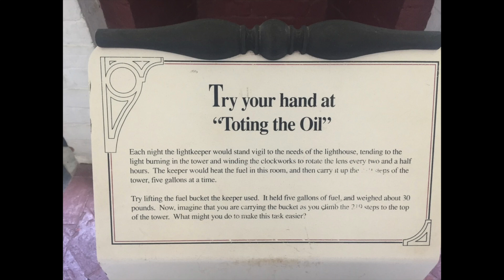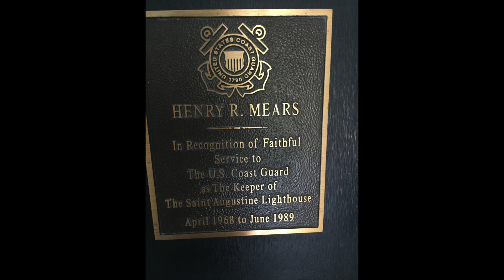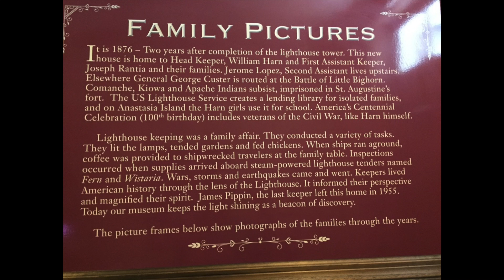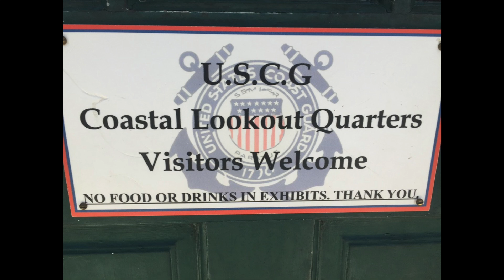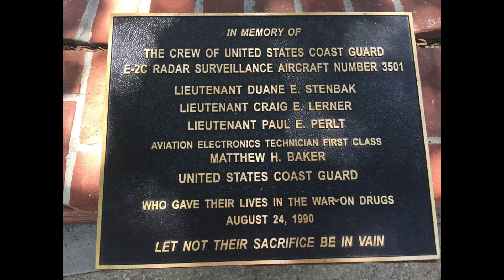Lighthouses of the World: Sentinels of the Sea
History of Lighthouses
Lighthouses have been guiding mariners for thousands of years, with the earliest known lighthouse being the Pharos of Alexandria, built in the 3rd century BC. The Pharos stood at an impressive 120-130 meters tall and was considered one of the Seven Wonders of the Ancient World.
Over the centuries, lighthouses evolved to incorporate advancing technologies. In the 17th and 18th centuries, lighthouses used candles, wood fires, and coal to produce light. The 19th century saw the introduction of Fresnel lenses, which greatly improved the intensity and range of lighthouse beams.
Functions of Lighthouses
Lighthouses serve several critical functions:
Aiding Navigation : Lighthouses provide visual guidance for ships, helping them avoid hazardous coastlines, reefs, and shallow waters.
Warning of Hazards : Lighthouses signal the presence of underwater obstacles, rocky shores, and other dangers.
Marking Harbor Entrances : Lighthouses guide vessels into safe harbors.
Assisting Aviation : Some lighthouses also serve as beacons for aircraft.
Types of Lighthouses
Tower Lighthouses : Freestanding towers, often the most recognizable type.
Small Port Lighthouses : Smaller structures found in harbors.
Range Lighthouses : Used to guide vessels through narrow channels.
Ice Lighthouses : Temporary structures built on ice for seasonal navigation.
Ramshackle or Improvised Lighthouses : Makeshift structures, often in emergency situations.
Famous Lighthouses
Eddystone Lighthouse (England) : The first offshore lighthouse, built in 1698.
Boston Light (USA) : The oldest lighthouse in the United States (1716).
Bell Rock Lighthouse (Scotland) : An engineering marvel built in 1811.
Souter Lighthouse (England) : The first purpose-built electric lighthouse (1871).
Sandy Hook Lighthouse (USA) : The oldest working lighthouse in the United States (1764).
Modern Lighthouses
While traditional lighthouses are less essential due to GPS technology, many still operate as aids to navigation and popular tourist attractions. Modern lighthouses often incorporate:
Solar Power : Renewable energy sources.
Automated Systems : Unmanned operation.
Aids to Navigation (AtoN) : Advanced navigation systems.
Cultural Significance
Lighthouses have captivated the imagination of people worldwide, symbolizing safety, hope, and guidance. They've inspired countless works of art, literature, and film.
Preservation Efforts
Many historic lighthouses are being preserved and restored through:
Historical Societies
Government Initiatives
Challenges
Despite preservation efforts, lighthouses face:
Erosion and Weathering
Obsolescence
Vandalism
Conclusion
Lighthouses have played a vital role in maritime history, and their cultural significance endures. As technology advances, their functional importance may diminish, but their beauty, history, and symbolism ensure they will remain beloved landmarks for generations to come.